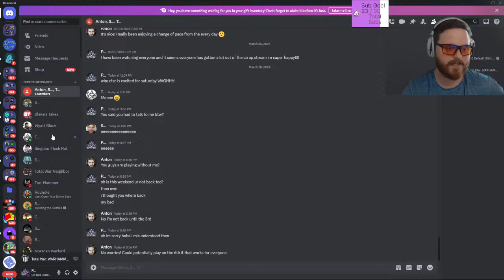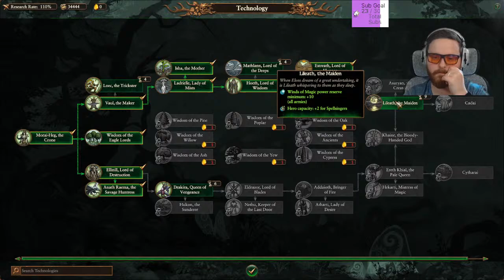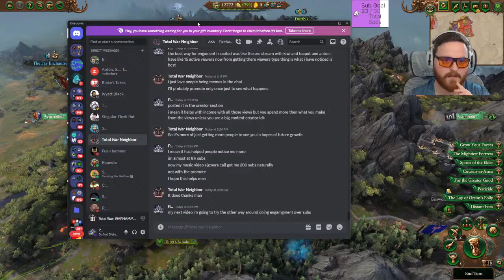0 Defeat! Ultimate Crisis! Durthu | Max Difficulty | Livestream Part 2| Total War WARHAMMER III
Total War: Warhammer 3 Immortal Empires. Playing as Durthu on Legendary difficulty and very hard battle. Ultimate Crisis Enabled 200%. Goal: To not have any defeats and to get the long victory.

Here is a link to the official discord for this channel

Chat Rules:
          [General]
             - Spamming
          [Ban Offenses]
            - 3 time outs

Other Platforms for content.